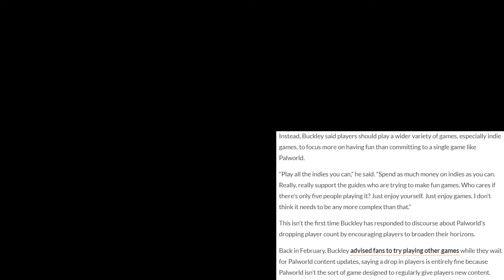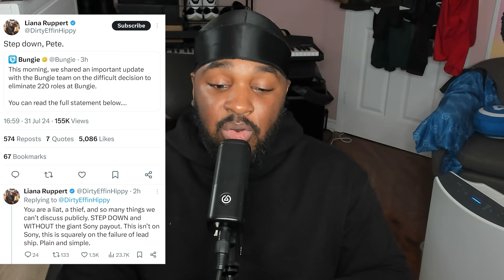Biggest FUMBLE In Nintendo History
00:00:00 - Biggest Fumble In Nintendo History
00:04:56 - Pokemon Legends ZA is TOO Quiet!?
00:12:01 - Pal World Developer's Statement On People Leaving
00:14:54 - Encouraging Variety in Gaming
00:17:17 - Bungie's Layoffs
00:18:04 - Bungie CEO's Expenditure
00:19:03 - Bungie Leadership Controversy
00:19:56 - Industry Greed and False Information
00:20:38 - What Nintendo Console Do you Own the Most Games For (Community Poll)

Stream Schedule:

Friday 5pm EDT

Saturday 10am EDT